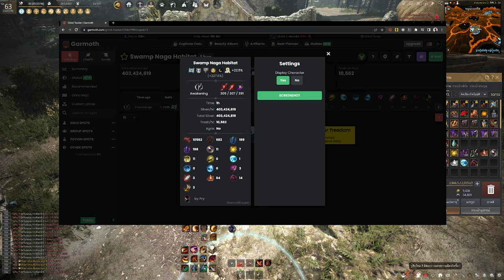Black Desert Online [ 1Hour ] 1ชม.ได้เท่าไหร่ Naga Elvia ( นากาฮาดุม )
สำหรับคลิปนี้เป็นการหาคำตอบสำหรับการฟาร์มมอน 1 ชม.
Intro 00:00 - 03:33
Farming 03:34 -  06:55
Summary 06:56 - 08:28
Outro 08:29- 09:32
Spec
-Internet-

-PC-
CPU: Intel Core i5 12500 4Gbz
M/B : Gigabyte M660 Gaming X
RAM :Hyper X Fury DDR5 16GB/5600mhz
VGA : Galax RTX 3070TI
SSD : Kingston 1024GB
Monitor : Acer XF240H 24" 144hz

-GamingGear-
Keyboard : Hyper X Alloy FPS Pro
Mouse :  Logitech G Pro Wireless
Mouse pad : Logitech G640 45x45CM
HEADSET : Logitech G Pro Wireless Headset